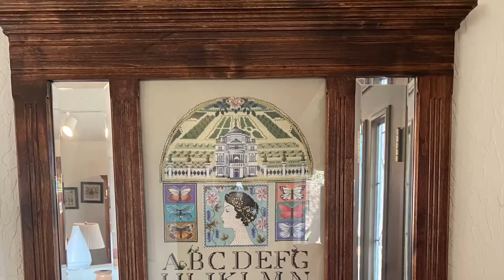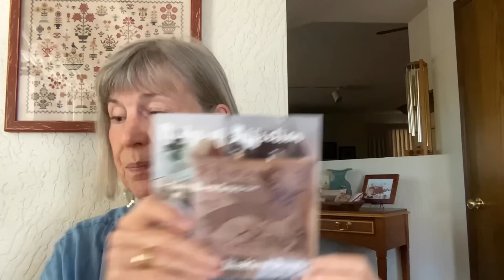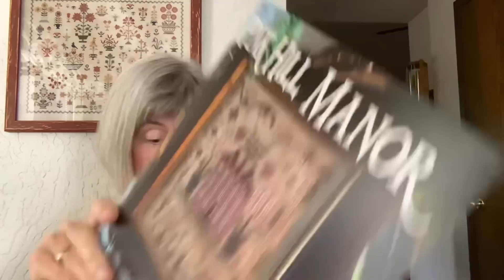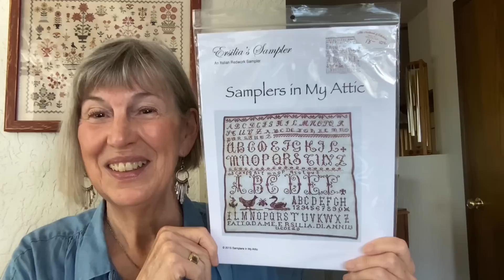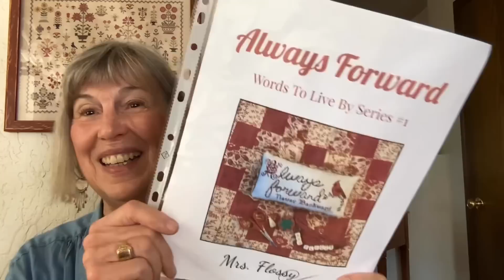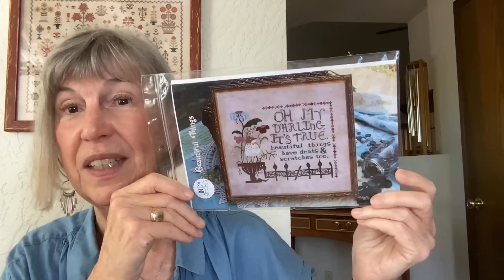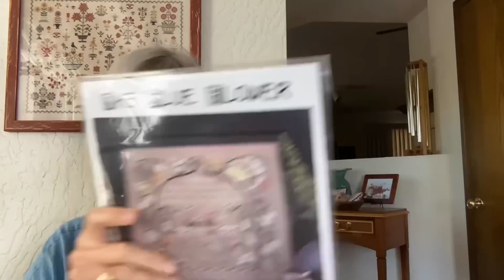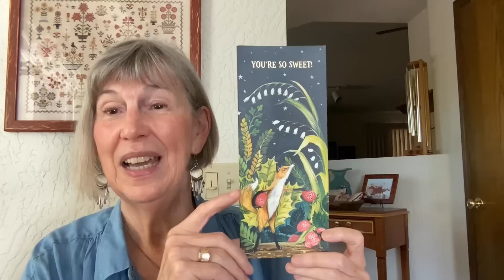FlossTube #30 Chester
Welcome to my FlossTube channel all about the joy and celebration of cross stitch.

FlossTubes mentioned in this video:

Chris @ChrisXrossStitch
Annie @theproperstitcher
Chris @TheCampingStitcher
Jane and Julie @runningwithscissorsstitchi5320

Fabric by Those Missing Stitches Lynne @ThoseMissingStitches Etsy shop ThoseMissingStitches